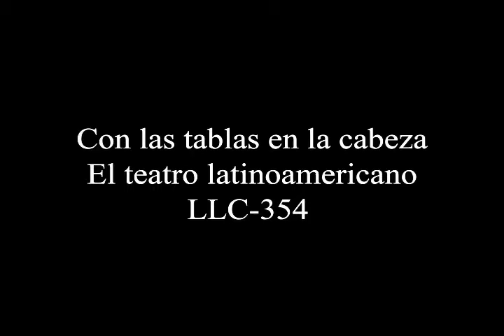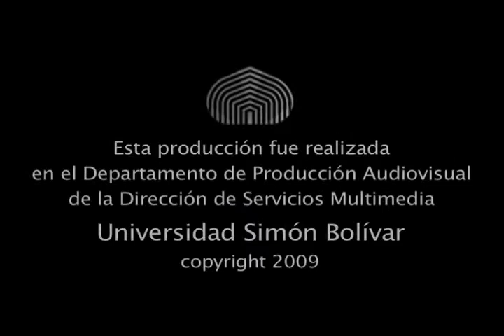Con las tablas en la cabeza. El teatro latinoamericano. LLC-354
Nuestro continente ha tenido en su teatro una de sus
expresiones culturales más ricas y formidables.
En tierras de América se cruzan las representaciones
teatrales de la antigua Grecia y la no menos antigua
América Prehispánica. Ambas tradiciones del teatro
se enriquecen con nuestra problematicidad étnica,
donde también el africano y el asiático enriquecieron
nuestra cultura. En nuestro acercamiento a este género,
que guarda la doble identidad de ser espectáculo y
también ser texto dramático, podremos adentrarnos en
desentrañar las claves para pasar de la palabra escrita a la
representación frente a un público.

Prof. Rubén Darío Jaimes